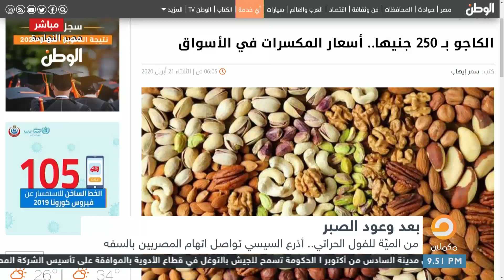المواطن السبب.. شاهد مع ناصر لماذا يهاجم إعلام السيسي المصريين ويصفهم بالسفه؟!